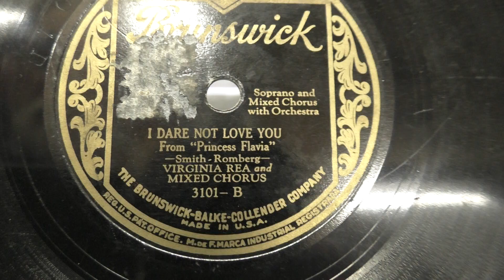Virginia Rea: I dare not love you. (1926).